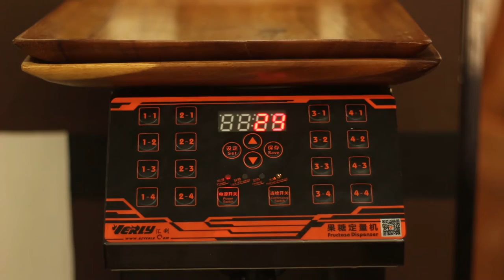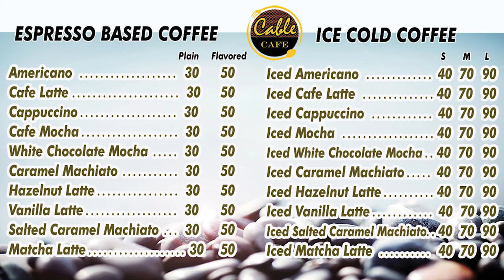CABLE CAFE COFFEE VIDEO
We create an exciting new flavors, We strive to keep you at your best.

We are located at Loc-ong, Bontoc, Mountain Province.